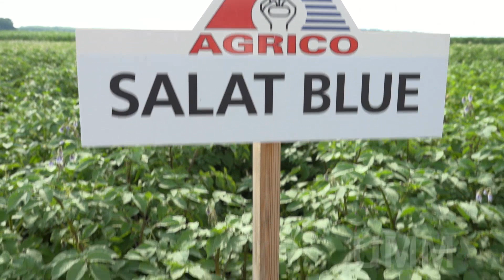Esős-napos burgonyabemutató Berzencén - Agrico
Murai György - ügyvezető igazgató, AGRICO Magyarország Kft.